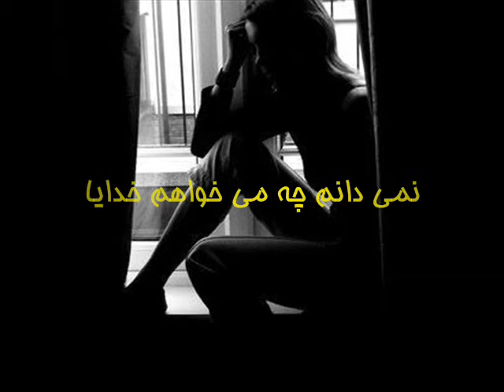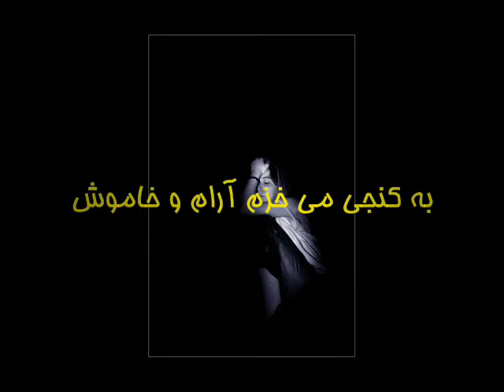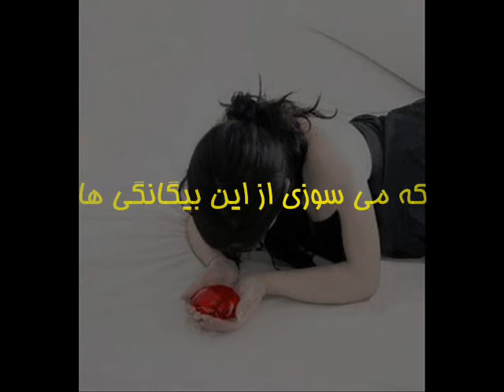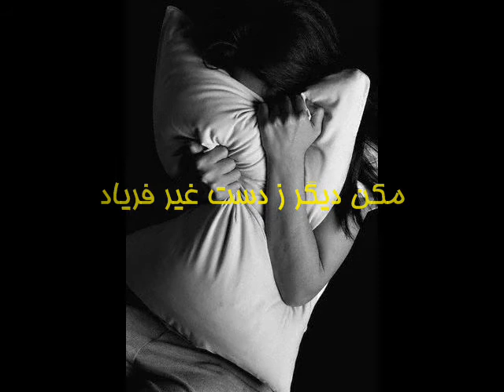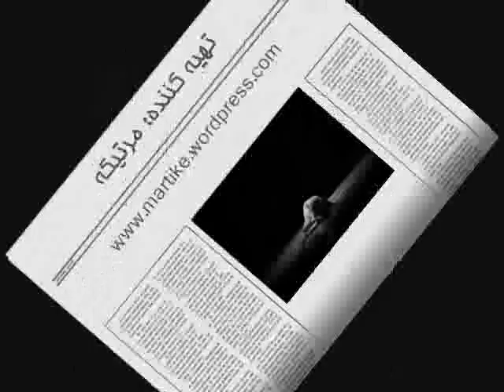ramideh ........................................... رمیده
دکلمه ی شعری زیبا بنام رمیده از شاعره ی زنده یاد، فروغ فرخزاد.
a11111a11 gerami با سپاس فراوان ازشما دوست خوبم که این موزیک زیبا رو برای من فرستادید .

ramide, ramideh, foroogh farokhzad, forough farokhzaad, farokh zad, farokh zaad,
farrokhzad, farrokhzaad, farrokh zad, farrokh zaad, fooroogh, fourough